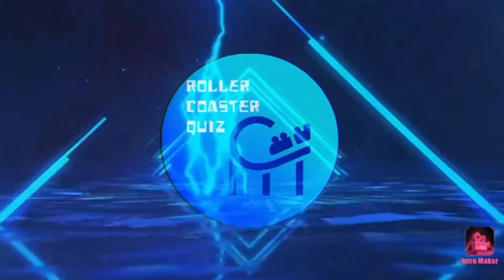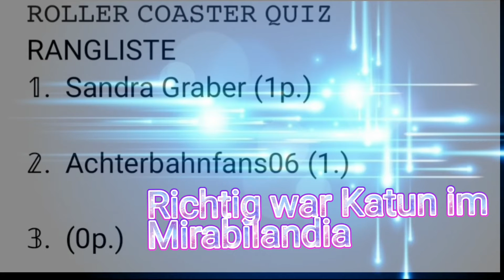𝚁𝙾𝙻𝙻𝙴𝚁 𝙲𝙾𝙰𝚂𝚃𝙴𝚁 𝚀𝚄𝙸𝚉 Part 3